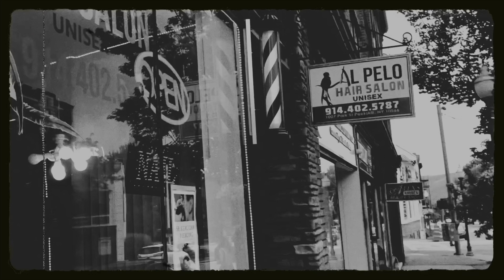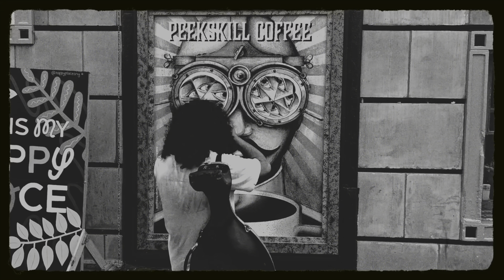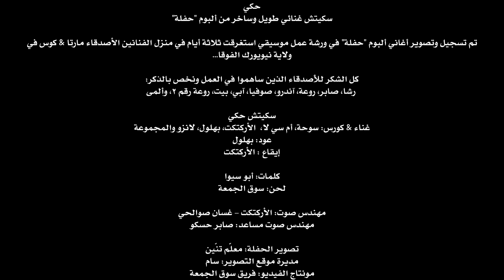7aki | Souq El-Jum3a حكي | سوق الجمعة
حكي talk

الحكي يا رفيقي الحكي… الحكي مو متل الشوف
العايش مطّمن مو متل الميت خوف
يا الله ارحمنا ارفق فينا والطُف والطف يا الله الطف
to talk, my friend, is not like to see
who lives in security is not like who dies from fear
O God, have mercy and ease, and be kind please, be kind please

اذا هيدي الدينا حفلة
قولك
فاتتنا الحفلة
وكبرنا هيك بسرعة كبرنا ع غفلة؟
if this life is a party, do you think it is over?
and we have grown up so quicky…

قولك
فاتتنا الحفلة...؟
اي لسا في عنا وقت خلينا ننسى القفلة
well, there is still time, and let’s forget about the finale

شو بدك بالحكي يلا بلّش عزُف
اوف
اوف
why all this talk, just start playing

ما تعزف شي حزين
ما تقرّب ع الحنين
don’t play anything sad
don’t get near nostalgia

(بس ضروري الحنين!)
(but nostalgia is necessary!)

(طيّب ماشي...)
ما تغمق بالحنين
خلينا مبسوطين
خلينا فرحانين
(شو بتشكي الدلعونا وحلو أبو الزلف)
(OK…)
don’t go deep into nostalgia
Keep us joyful
let’s stay happy

 (طيب اسمعوا هاي)
بلادي لي عشت فيها بعرف انو مو جنة
اهجرتا وما بدي اهجر... اهجرتا غصب عني
وان انا طلعت منها... هي ما طلعت مني
(Okay, hear this one)
my homeland, which I’ve lived in, is no heaven, and I know that
I left it, not by choice, I had to leave
but if I’ve left it, it will never leave me

(they protest)

(طيب طيب اسمعوا هي)
اسمعني يا الله اسمعني
أنا كل شي فيِّ بيوجعني
ما بدي من هالدنيا
غير ع بلادي ترجعني
(Okay, Okay… hear this one out…)
listen to me, O God, listen to me…
everything hurts within me
I want nothing of this world
but one day to go back home
(they protest again, and decide on singing a dal’ouna)
وعلى دلعونا  على دلوعنا… ما احلى رقصا البنت المزيونا
دخيلو رقصك خصرك اللاوي… ناوي يجنني اي ولله ناوي
ما في اتحمل شو بدي ساوي… رح اطلع دخن على البلكونا
دلعن دلعن دلعن دلعونا
رح اطلع دخن على البلكونا
وميجانا ويا ميجانا ويا ميجانا
سجاير والعة على بلكوننا
O dal’ouna, how beautiful is the dance of the beautiful girl
the way you move your hips is godly, they drive me insane
I cannot take this anymore, I am going to smoke on the balcony
mijana, O mijana,
cigarettes are burning on our balcony

(غسان يغني)
مو كل مين عم يدخن يا حسامو هون هاي
هاديك السجارة حسامو مو متل هاي
طالع متل فايت جود-باي متل هاي
وللضيوف فاتحين بوابنا

ميجانا ويا ميجانا يا ميجانا
دخن عا ها الدنيا بتزينا

(Ghassan sings)
not everyone who is smoking here is high
that cigarette, hussamo, is not like this one
it’s a revolving door around here, between hello and goodbye,
our doors are open to y’all

mijana, O, mijana
blow smoke on life to adorn it

(حسام يرد: طيب اسمع هي غسان... قال في حبيب عم يقول لحبيبته بيت عتابا…)
(Hussam responds:
Okay, hear this one Ghassan…
a lover is telling his beloved a verse of a’taaba which roughly says…)
غلطة كانت لعندك مرقتي
ما هديتي من بعدا يا حلوة ما رقتي
وان الخبزة لكي، المرقة مرقتي
خلصي تغميس تَ خلّص حساب
it was a mistake for me to come
you have not calmed down since, my beauty,
if this is your piece of bread, it is my soup…
finish dipping while I pay the bill!

(قام شو بترد عليه حبيبتو بتقله؟)
(and, what does she say back to him? Also in a’taaba)
هذا أمر لا يخلو من غرابة
كيف لعب بعقلي… غرا بي
بيبعتلي بومته ببعتله غرابي
علاقة نحس بومة وغراب
this matter is strange
how he played with my mind, and seduced me
he sends me his owl, I send him my crow
what a jinxed relationship!

وهيهات يا بو الزلف عيني يا موليا
دوخني رقصك والله وخصرك يا البنية
O, abu el-zuluf, take my eyes
your dancing has dazzled me, and those swaying hips, you pretty girl

قلال لي الاشيا
اللي فيك تضيفن  عن جد قلال
اعزف شي قطعة موسيقى
بلكي تقوول اللي ما انقال
العب ارقص العب غني
بلكي بكرا بيمشي الحال
ما وقتو شوبنهاور ولا حتى قصص تشيخوف
أوف أوف... أوف أوف
little are the things you can add to this world, very little indeed
play a piece of music
you may be able to say what have not been said before
play, dance, play and sing
maybe tomorrow you see better things
it’s no time for Schopenhauer, or even Chekhov’s stories…

الحكي يا رفيقي الحكي مو متل الشوف
والعايش مطمن مو متل الميت خوف
يا الله ارحمنا ارفق فينا والطُف
(يا لطيف)

حكي
سكيتش غنائي طويل وساخر من ألبوم "حفلة"

تم تسجيل وتصوير أغاني ألبوم "حفلة" في ورشة عمل موسيقي استغرقت ثلاثة أيام في منزل الفنانين الأصدقاء مارتا & كوس في ولاية نيويورك الفوقا…

كل الشكر للأصدقاء الذين ساهموا في العمل ونخص بالذكر: رشا، صابر، روعة، آندرو، صوفيا، آبي، بيت، روعة رقم ٢ وألمى...

سكيتش حكي
غناء & كورس: سوحة، أم سي لا،  الأركتكت، بهلول، لانزو والمجموعة
عود: بهلول
إيقاع : الأركتكت

كلمات: أبو سيوا
لحن: سوق الجمعة

مهندس صوت: الأركتكت - غسان صوالحي
مهندس صوت مساعد: صابر حسكو

تصوير الحفلة: معلّم تنّين
مديرة موقع تصوير: سام
مونتاج فيديو: فريق سوق الجمعة